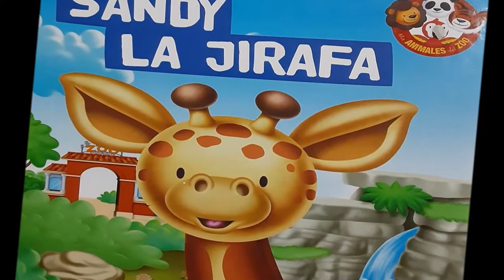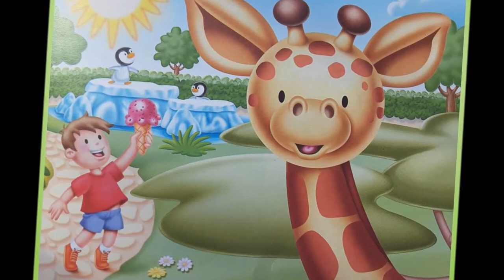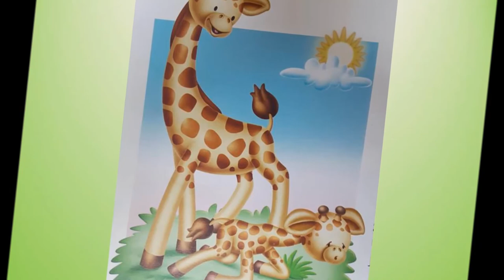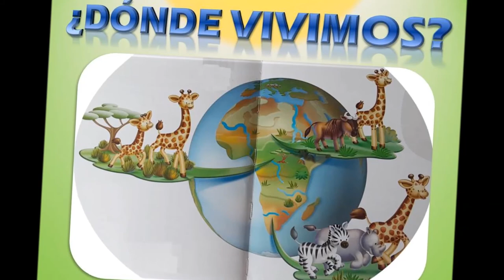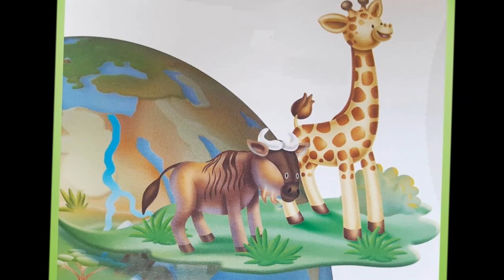Sandy la jirafa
El cuento de Sandy la jirafa relata su día a día en el Zoo, un cuento muy lindo que te va gustar.